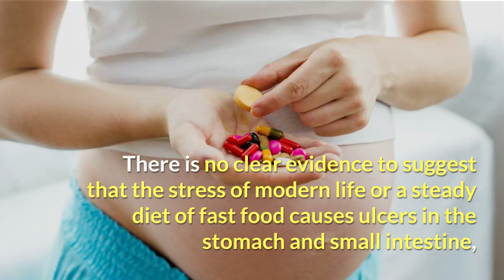Are ulcers caused by stress